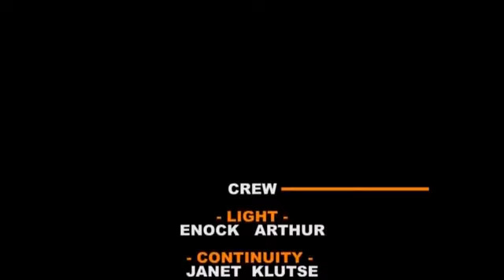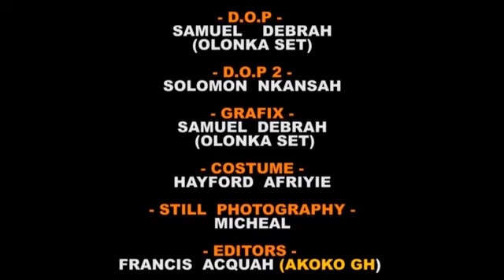SOULMATE HUNTING 4 IN GHANA 🇬🇭